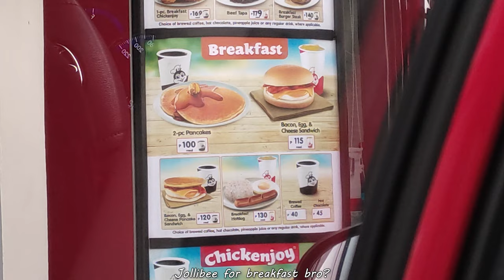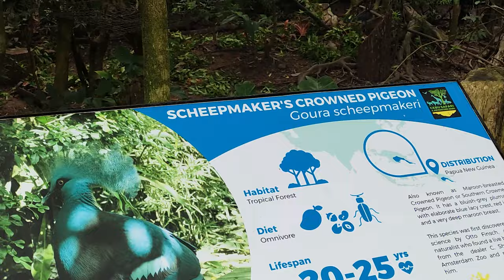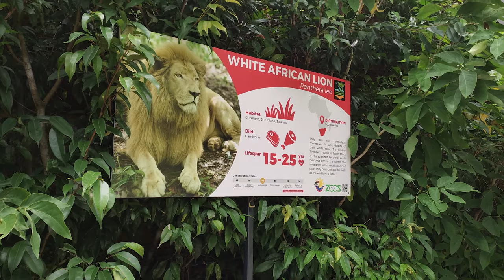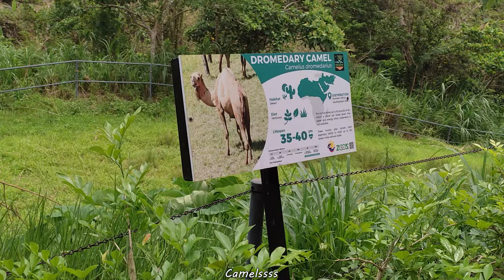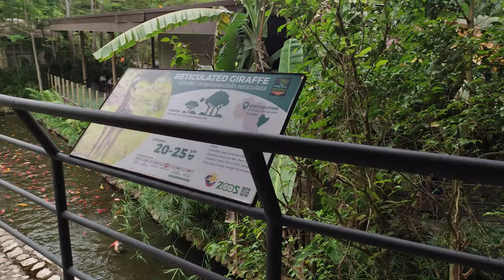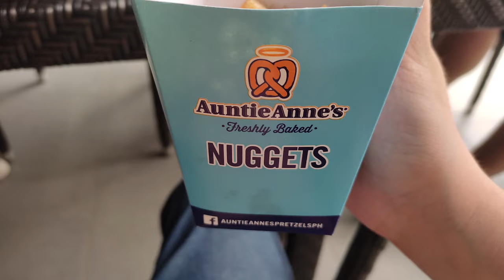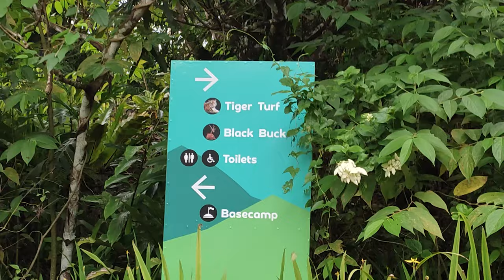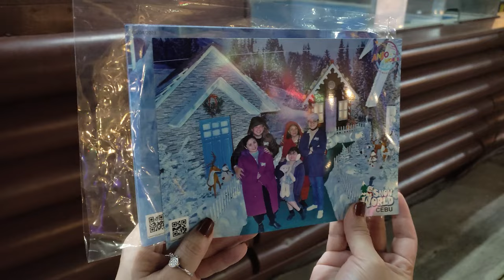Traveling to a safari for the first time! | Cebu travel vlog day 2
More From LilJester!